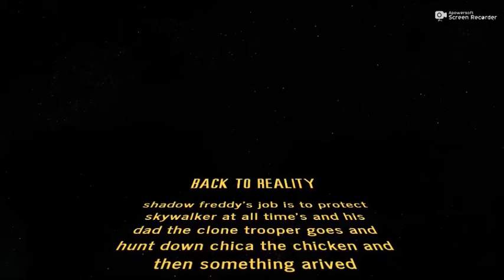starwars and fnaf episode 7 back to reality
this is kind of a reboot with episode 5